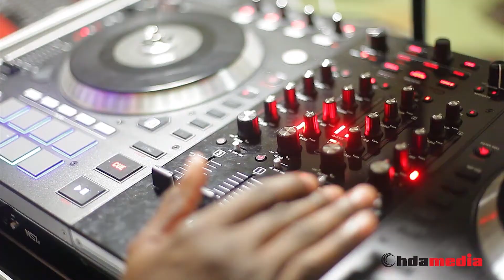Wowo Boyz Houston tx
ohdamedia